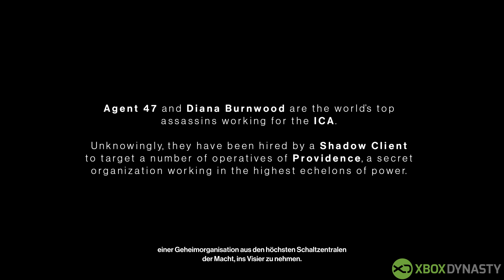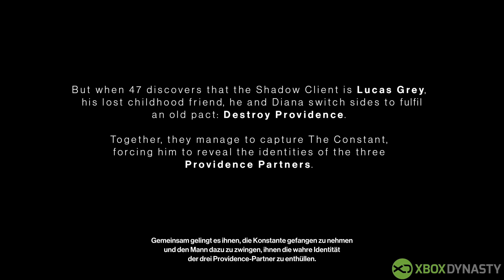Hitman 3 | Gameplay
In diesem Video könnt ihr euch Gameplay von Hitman 3 anschauen. Gespielt wurde Hitman 3 auf der Xbox Series X. Das Video ist in 4K für euch verfügbar. Das Spiel ist ab sofort im Xbox Game Pass Abo erhältlich. News